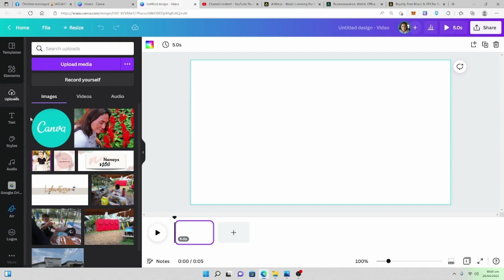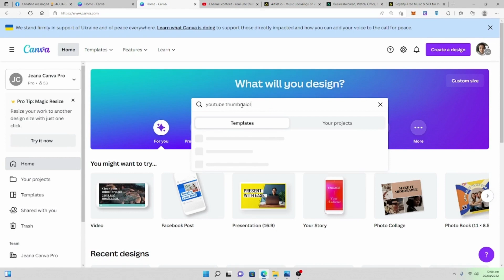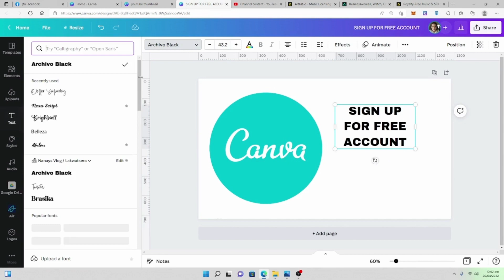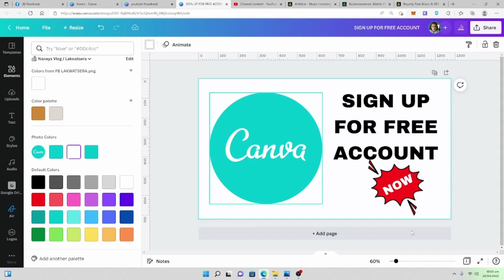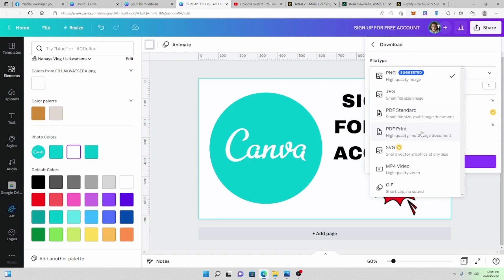HOW TO MAKE YOUTUBE THUMBNAILS IN CANVA (tagalog tutorial)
Hi CANVA Beginners , samahan nyo ako iexplore ang pagdedesign using Canva.. Sa CANVA kayang kaya munang gumawa ng mga graphic design. CANVA makes everyting SIMPLE and EASY pagdating sa designing sa mga wala pang account create an account now for FREE

HOw to create youtube thumbnails using Canava.
Paano gumawa ng Youtube  thumbnails using Canva
Easy Youtube Thumbnails with Canva